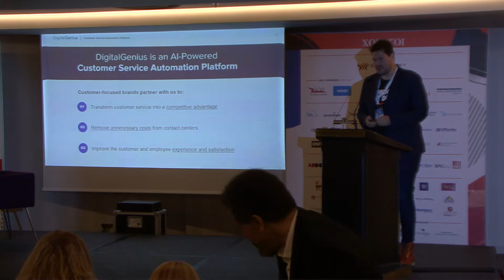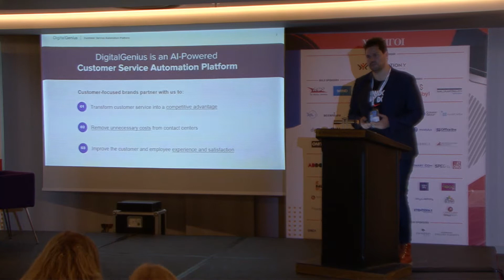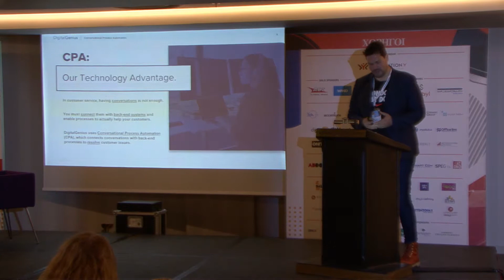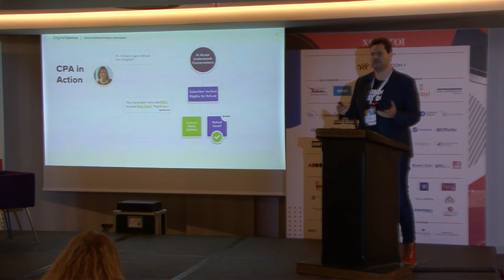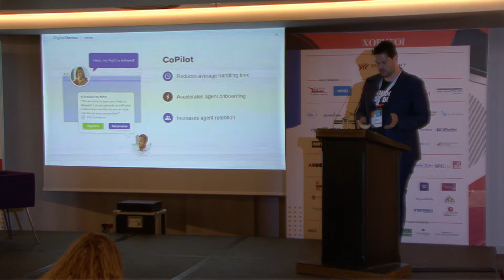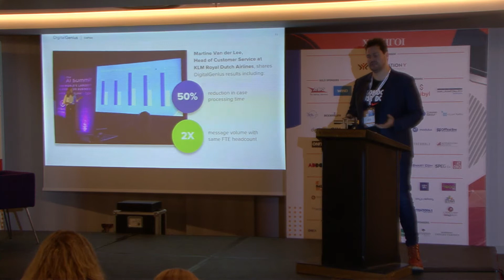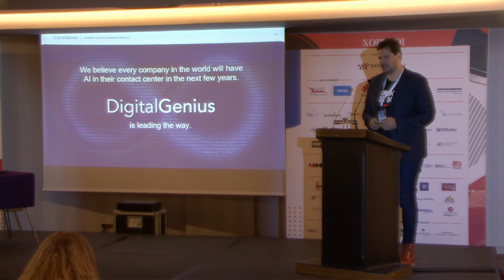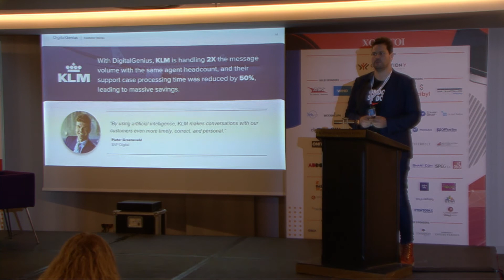Γιώργος Αχιλλιάς - COO, Digital Genius